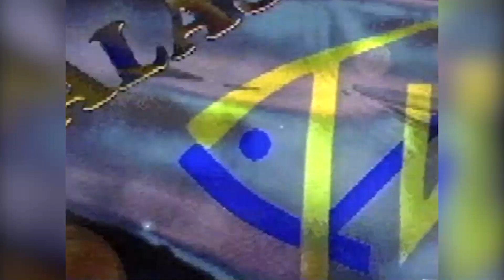Koktél újrakeverve 20. adás - Halas Televízió 1996